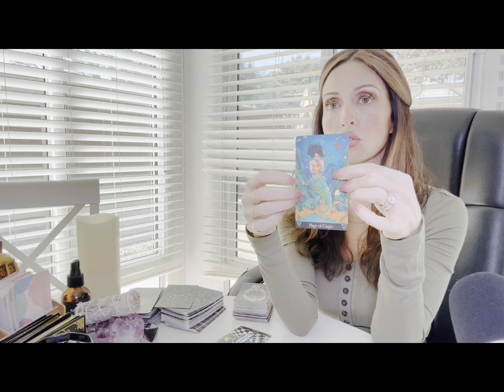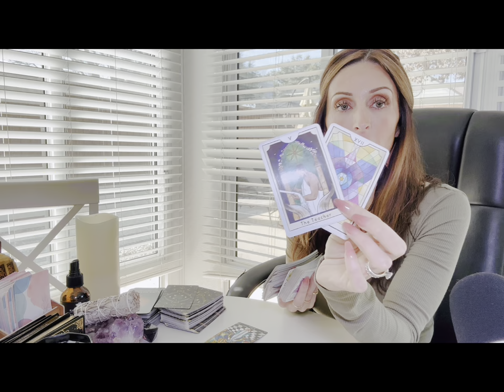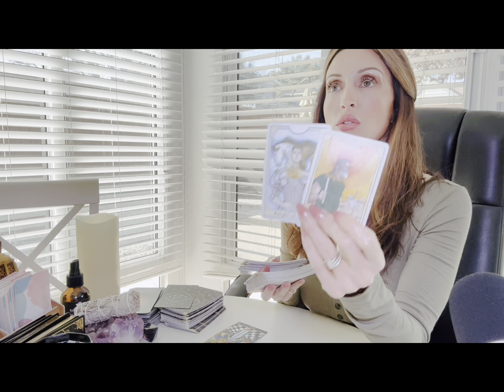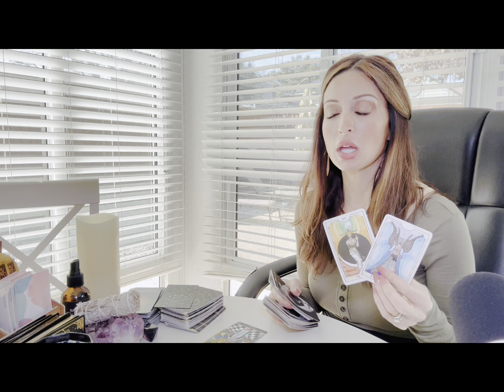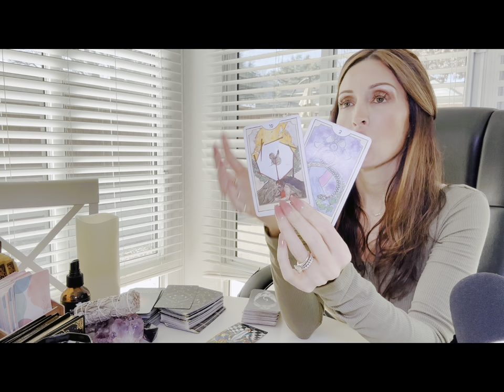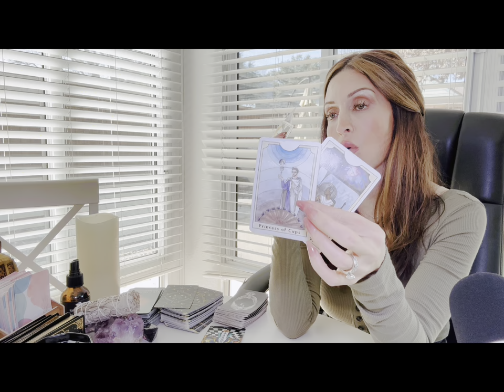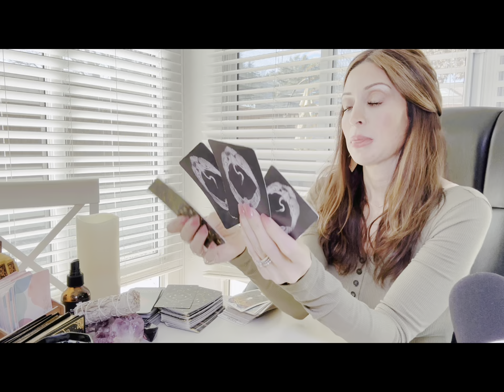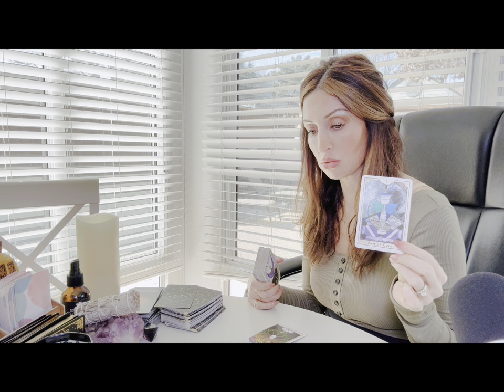Capricorn- Closing chapters and NEW beginnings! ❤️✨capricorn love#@AscensionTarotWithAlanna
A collective love reading for the sign of Capricorn! ♑️ Cross watchers are welcome of course! We will be looking at feelings, shared energies ,advice, and possible outcomes. I will be pulling oracles from the Hidden love, messages, Oracle deck at the end Please reverse energies as needed. If this does resonate for you or sound like your story, please do leave me a like 👍🏼 I appreciate your love and support! Many blessings to you all 🌟❤️